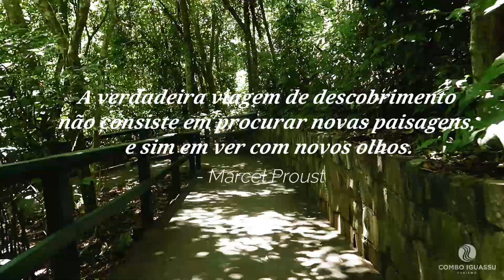Cataratas do Iguaçu | Conheça essa MARAVILHA da natureza!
Para você que está pensando em visitar as Cataratas do Iguaçu hoje, o momento é agora! Com 275 quedas, essa maravilha da natureza está localizada no Parque Nacional do Iguaçu e conta com uma das melhores vistas do mundo!

O passeio nas Cataratas é feito através de uma trilha, e durante o trajeto você poderá vivenciar momentos únicos ao lado da família e dos amigos. Vai dizer, está esperando o que para poder se aventurar nas Cataratas Foz do Iguaçu?

Devido as fronteiras estarem fechadas, não é possível realizar o passeio Cataratas do Iguaçu lado argentino, mas não fique triste! A diversão e emoção é garantida com passeios como o Macuco Safari! Afinal, quem não amaria se molhar com as águas das Cataratas?

Para aproveitar ao máximo seu passeio pelas Cataratas do Iguaçu, aconselhamos que vá com roupas confortáveis e tênis para caminhada. Ah! E não esqueça de comprar uma capinha para proteger seu celular; na lojinha de souvenirs do Hotel Tarobá você encontra essas e muito mais variedades para levar para seu passeio (óculos, boné, etc).

Evite filas para comprar ingressos para as Cataratas e o Macuco Safari: a Combo Iguassu oferece um serviço de transporte ida e volta, além de ofertar os melhores preços para os passeios! E mais: parcele seu passeio em até 10x SEM JUROS e aproveite sem se incomodar!

Não precisa se preocupar, viu? O Parque Nacional do Iguaçu, assim como todos os outros atrativos de Foz do Iguaçu, está operando com capacidade reduzida e seguindo todos os protocolos de segurança e higiene.

E aí, tá esperando o que para conhecer as Cataratas Foz do Iguaçu? Garanta já seu passeio, ou personalize um roteiro exclusivo conosco! É só clicar no link a seguir e falar com algum de nossos atendentes no Whatsapp

Você também pode gostar desses passeios:
Museu de Cera Foz do Iguaçu | Tire FOTOS com famosos
Dreams MOTOR SHOW Foz do Iguaçu | Como é o atrativo
Escape 60: Conheça TUDO sobre esse passeio em Foz do Iguaçu
Parque das Aves em Foz do Iguaçu | Conheça o atrativo
Ice Bar Foz do Iguaçu | Vem conhecer esse atrativo impactante
Restaurantes em Foz do Iguaçu - La Strega | Combo Iguassu
Quer ter mais dicas de passeios em Foz do Iguaçu?
Já acessa o nosso site nos links abaixo, que lá você vai encontrar diversos passeios com os melhores valores, então corre para montar o roteiro de viagem perfeito para você.